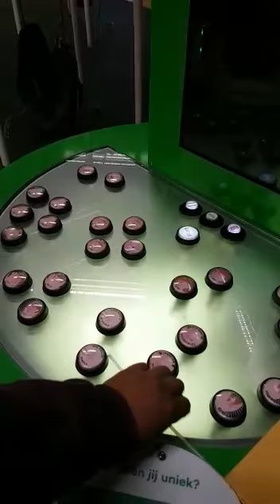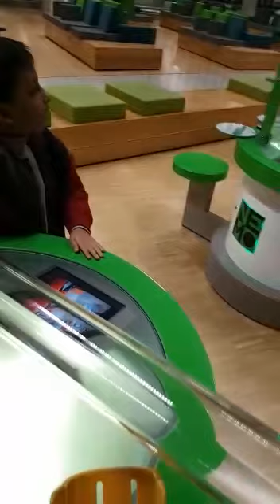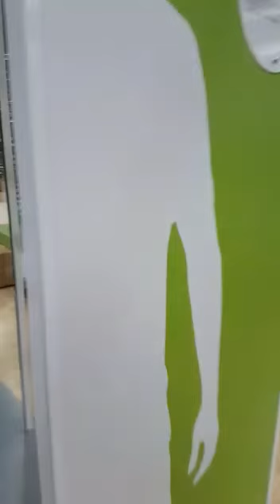Holanda 🇳🇱Peruanita en Aeropuerto de Shipoll...setiembre del año 2017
Rumbo a Lima -Peru...🇵🇪